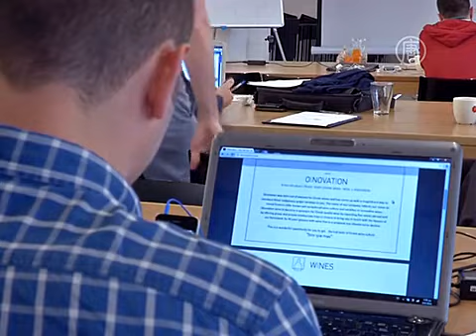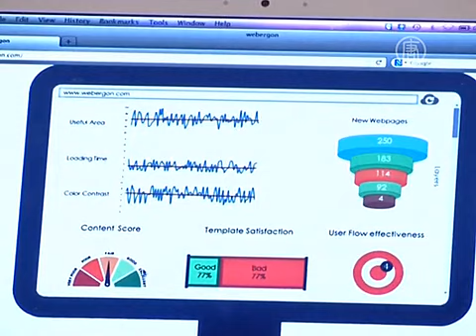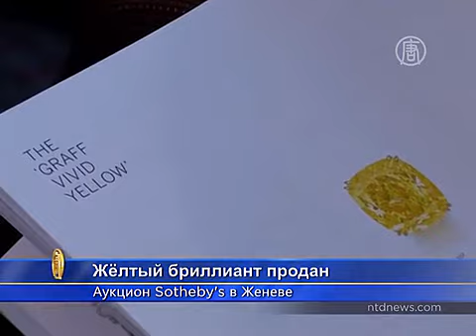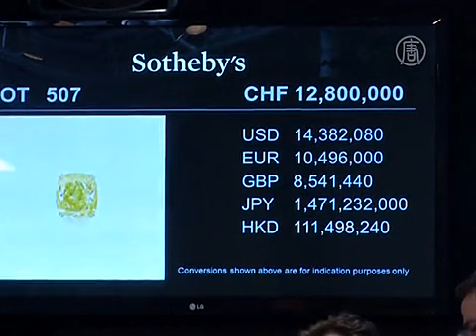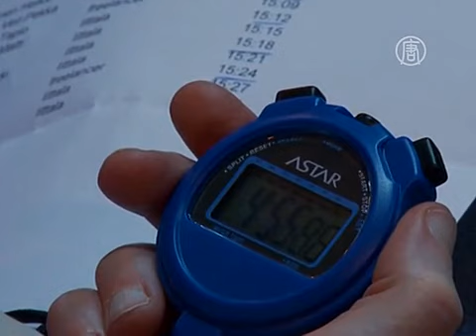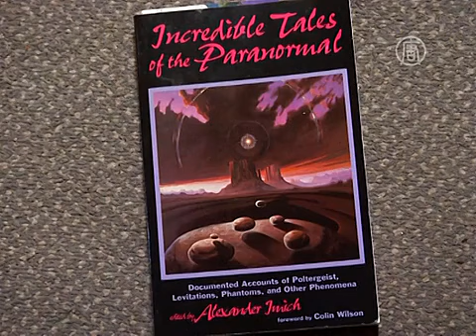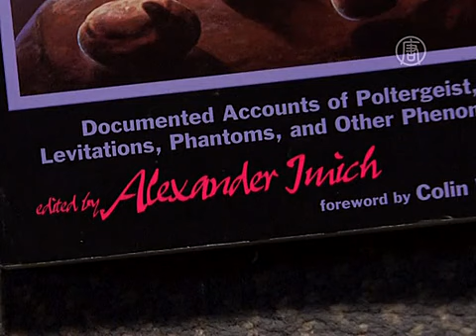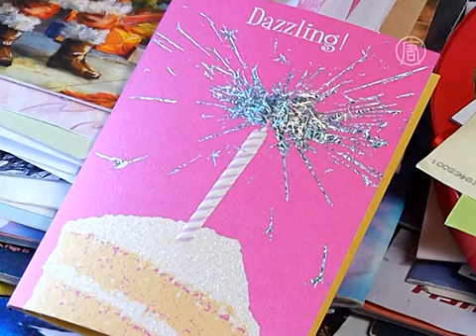Обзор мировых событий (с 11 по 15 мая) (новости)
Обзор мировых событий (с 11 по 15 мая)

В выпуске:
1. Молодые греки противостоят безработице
2. Ледники Антарктиды поднимут Мировой океан
3. В Турции протестуют после взрыва на шахте
4. Вирус MERS опасен, но не угрожает всему миру
5. Африканцы осаждают границы Испании
6. Учёные из США нашли флагманский корабль Колумба
7. Беспилотные автомобили Google тестируют в городе
8. Париж и Лондон борются за первое место
9. Петух, возомнивший себя пингвином
10. Жёлтый бриллиант продан за рекордную сумму
11. Бои коров прошли в альпийской деревне
12. Лучшего стеклодува выбирали в Финляндии
13. Старейший мужчина планеты делится секретами
14. Китайский дракон и небесные феи: праздник в Ботаническом саду